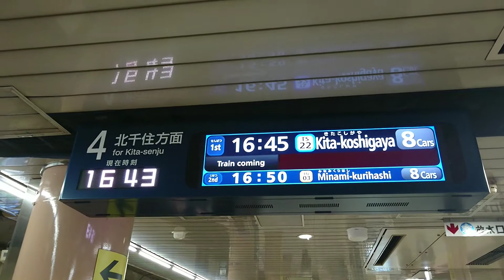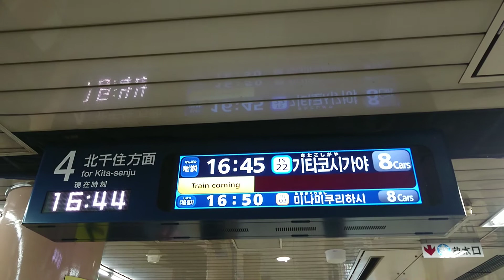東京メトロ、日比谷線、東銀座駅、電光掲示板